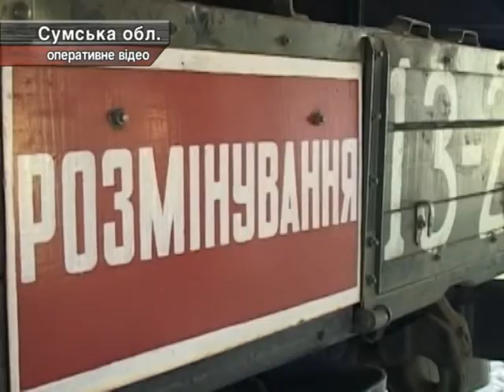03.04. На Сумщині Залізничники Ледь Не Підірвались На Авіабомбі.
03.04. На Сумщині Залізничники Ледь Не Підірвались На Авіабомбі.